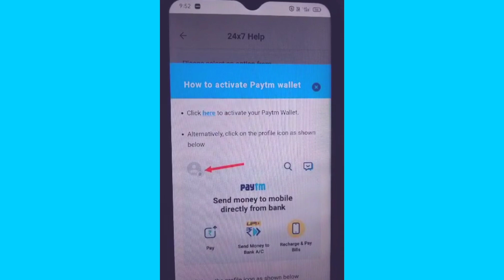How to activate Paytm wallet without KYC in Tamil || English ||Hindi || Paytm activate problem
How to activate Paytm wallet without KYC in Tamil ||
How to activate Paytm wallet without KYC in English ||
How to activate Paytm wallet without KYC in Hindi ||
Paytm activate problem in Tamil ||
paytm activate problem in English ||
paytm activate problem in Hindi ||